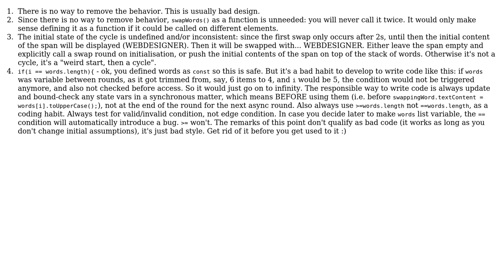Swap a word in the DOM from an array of words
With thanks & praise to God, and with thanks to the many people who have made this project possible! | Content (except music & images) licensed under CC BY-SA | Music | Images & others | With thanks to user Dinu user Dennis Fink and the Stack Exchange Network Trademarks are property of their respective owners. You are responsible for your own actions.